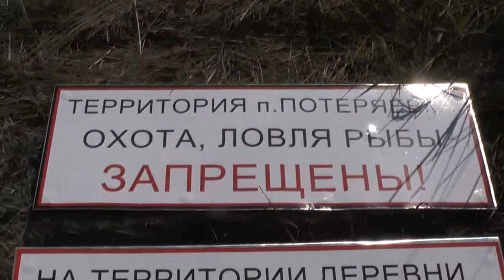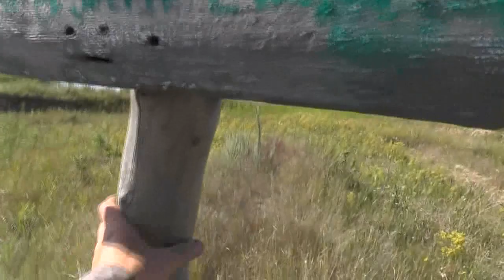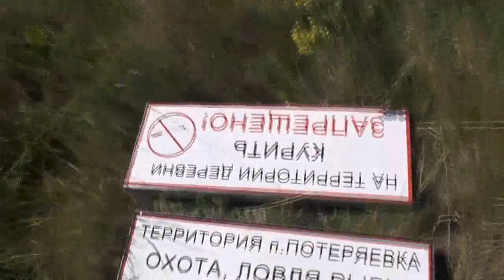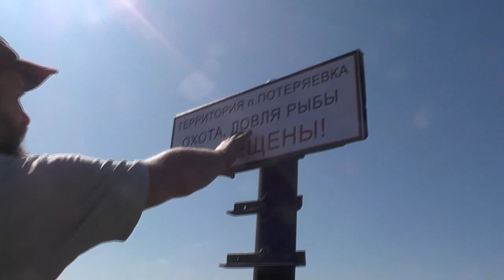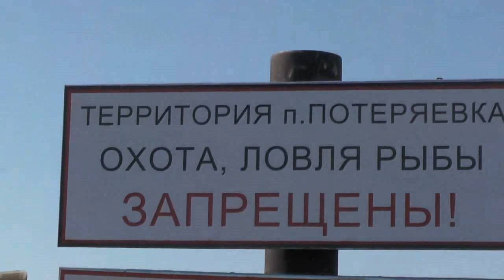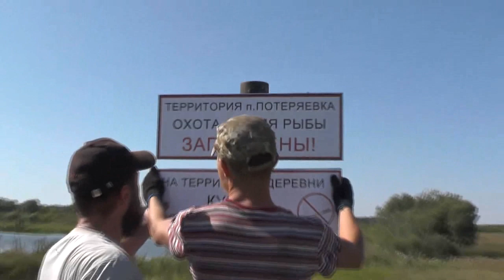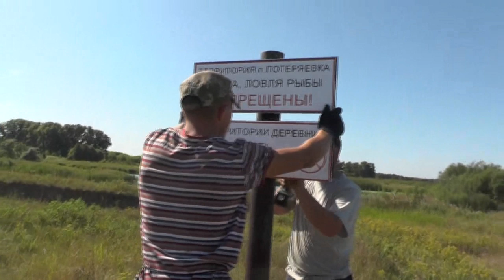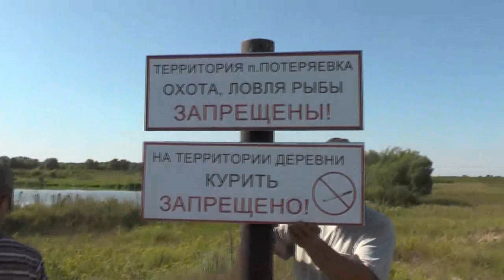"Территория деревни. Охота и ловля рыбы запрещены!" Не стрелять на этом пруду. 20. 08.2019